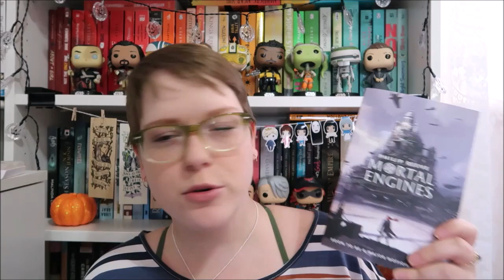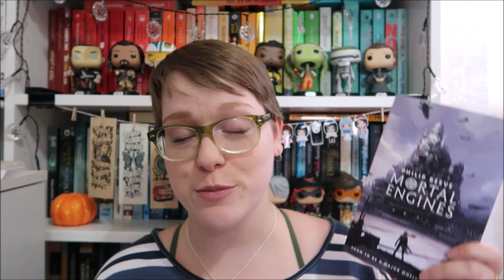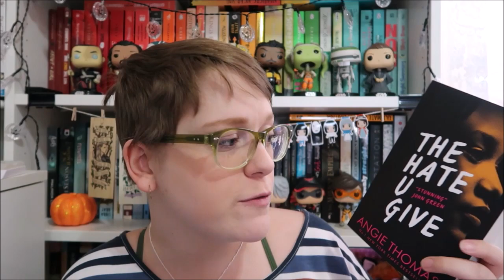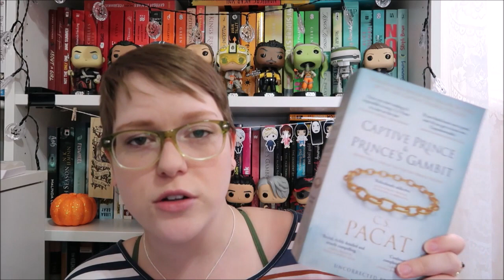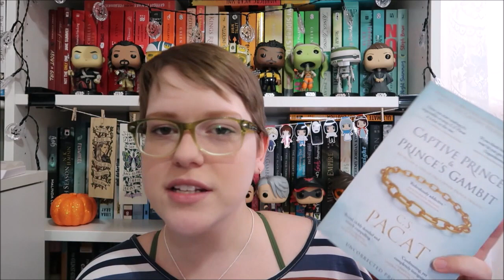November TBR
Obviously THE HATE U GIVE is about other things and not just "being black in America" but given that the driving plot point is police brutality and murder against black people, it's...also not wrong? Anyway. I did not do a good synopsis for THUG and I apologise.

Idk if it's just me but there's some kind of...white noise in the background? It's either my ceiling fan or something to do with the setting I was on. We'll figure it out.